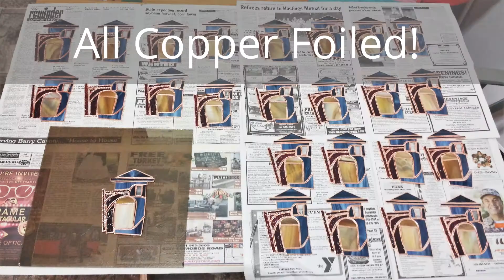Two weeks in 3 Minutes! Jefferson Ave Company Logo Stained Glass Process!